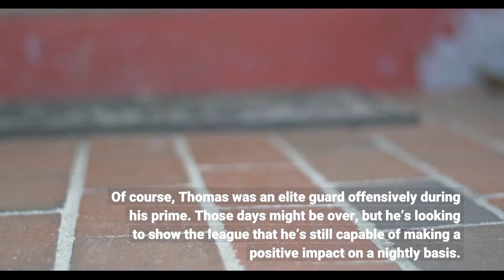Isaiah Thomas issues optimistic message after brutal performance in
Gary A. Vasquez-USA TODAY SportsIsaiah Thomas has appeared in three games for the Los Angeles Lakers this season after signing a 10-day deal with the team. The 32-year-old looked solid for L. A. in his first two games, but on Tuesday, he turned in a rough performance in a Lakers loss. After the game, he took to Twitter to post a positive message. Thomas emphasized the importance of having a short memory. The two-time All-Star finished Tuesday’s game with just three points on 1-for-11 shooting. It was a rough setback for him after he showed some signs of promise in his previous couple of games. In his first two games with the Lakers this season, Thomas averaged 16.0 points, 2.0 rebounds and 1.0 assist per game while shooting 43.5 percent from the field and 38.5 percent from beyond the arc. Thomas hasn’t experienced a win since signing with L. A. last week. The Lakers have gone 0-3 in games he has appeared in. He’d surely like to change that. The former second-round pick would certainly love nothing more than to prove that he still belongs in the NBA. It’s no secret that he worked extremely hard to earn another opportunity in the league, and there’s no doubt that he wants to take advantage of this chance with the Lakers. Of course, Thomas was an elite guard offensively during his prime. Those days might be over, but he’s looking to show the league that he’s still capable of making a positive impact on a nightly basis. Only time will tell if he can find a way to prove that before his deal expires.